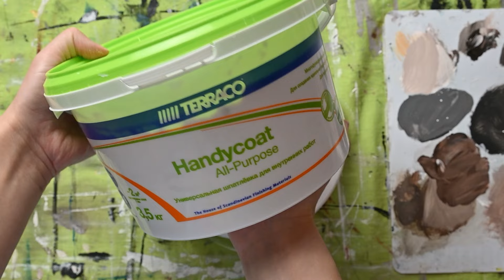Как создать текстурную картину своими руками. Мастер класс.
Привет! Меня зовут Дарья, я - интерьерный художник. В своей работе для создания интерьерных картин я использую не только классические материалы такие как акрил и масло, но и текстурную пасту.

В этом видео я покажу принципы работы с текстурными материалами и свой подход к таким картинам. Вы можете повторять вместе со мной, а можете пофантазировать на эту тему и преобразовать сюжет, как вам больше нравится.

Присоединяйтесь к моему сообществу в Телеграм, там тренды в оформлении стен и мой опыт работы.